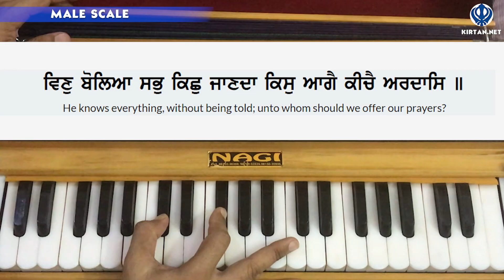Learn Gurbani Kirtan - Vin Boleya Sabh Kich Janda Shabad on Harmonium | Male Scale | KIRTAN.NET